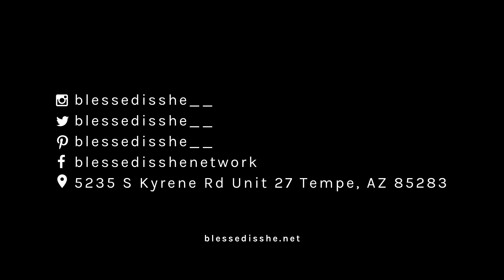The Gospel Changes Everything // bisvbs Acts Chapter 2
Blessed is She is a participant in the Amazon Services LLC Influencer/Associates Program, an influencer / affiliate advertising program designed to provide means for sites to earn advertising fees by advertising and linking amazoninfluencer Thank you for your support of the Blessed is She ministry. In this bisvbs, we chat about Acts Chapter 2. Join us LIVE on Instagram every weekday at 12:30pm ET to chat about a chapter a day!

What was your takeaway from this chapter? Share below!